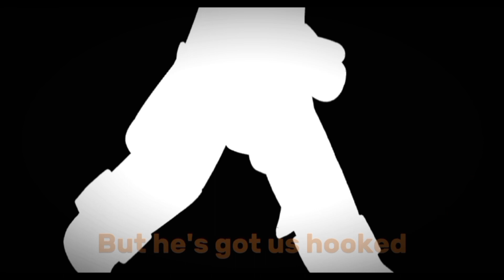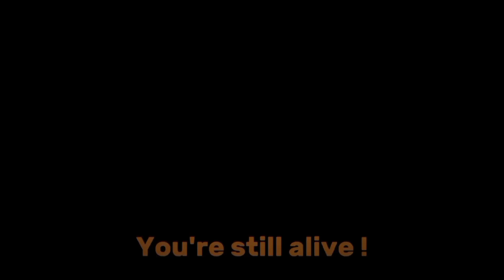WE WANT OUT [] FNAF - SHORT MV [] Collab w/ @PagEXE & @kunidoll ⭐️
: ̗̀☆ ╰┈➤ audios :

☆ song : DAGames (ft. JTMusic, Dan Bull, BSlick & InuTrash)

: ̗̀☆ ╰┈➤ programs used :

☆ ibispaint x
☆ gacha club
☆ capcut